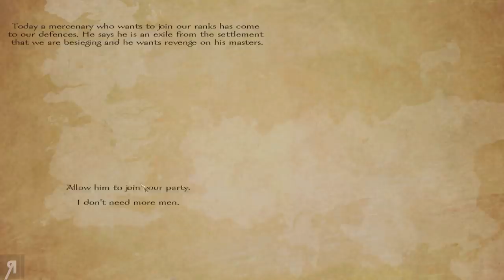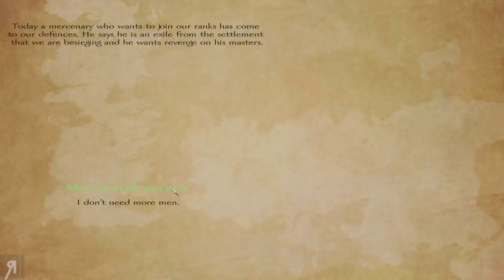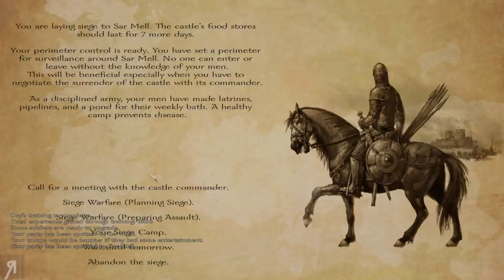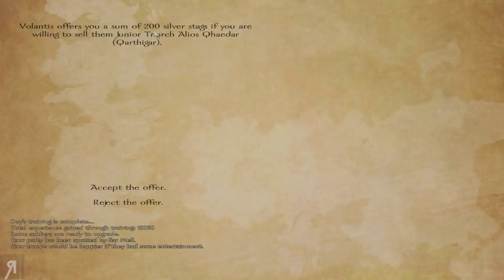The Ruler of Volantis! A World of Ice and Fire 4.1 Gameplay Let's Play Part 9 (Warband Mod)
The Ruler of Volantis! A World of Ice and Fire 4.1 Gameplay Let's Play Part 9 (Warband Mod) - Let's Play AWOIAF the Mount and Blade Warband Mod! This foray into AWOIAF will feature Elias Freemont as a member of the Free Folk and his attempts to overthrow Westeros and claim the land for his people!
● Giovanni Corona-M.
● Jemog1
● Roberto H.
● David M.
● Op de Beeck W.
● Fyhrr Skvelt
● Rod S.
● Andrew S.
● John C.
● Kendo
● Matthew K.
● Alan V.
● Frank F.
● Jason A.
● Onishadow
● Kenneth R.
● Tate M.
● Sean M.
● Ole Gunnar K.
● Daniel Michael B.
● XenoDrone
● BETAsatchel
● Viktor J.
● Lawrence E.
● Dean
● Sebastian E.
● Colton F.
● Guillaume
● Stean H.
● Esteban P.
● Brandon J Y.
● Borno Z.
● Mattchu N.
● Matthew M.
● Joshua N.
● Thomas M.
● Vlad C.